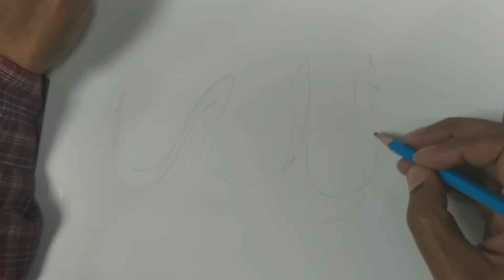How to write Allah with double pencil in Thuluth script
Asslam-o-Alaikum
Welcome to FreeOnlineCourses24!
In this video Bismillah written in Thulus/Sulus writing.

More Videos coming soon Insha'Allah